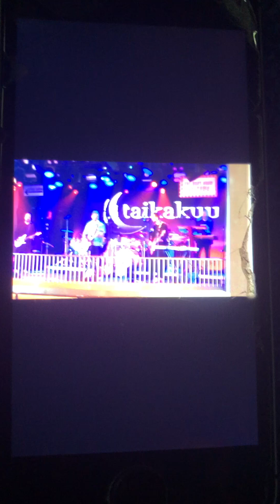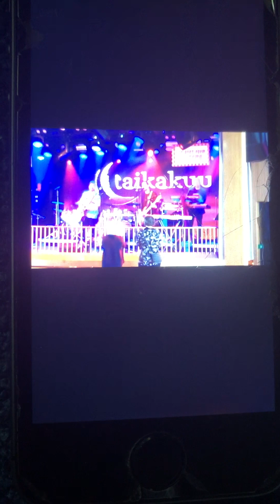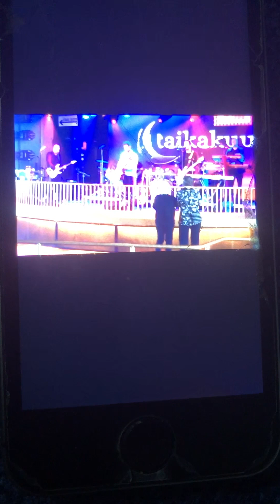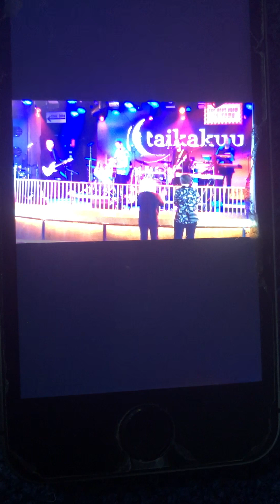11.06.2023 Muistoissa Taikakuu Ms Glory Ari Nurmi